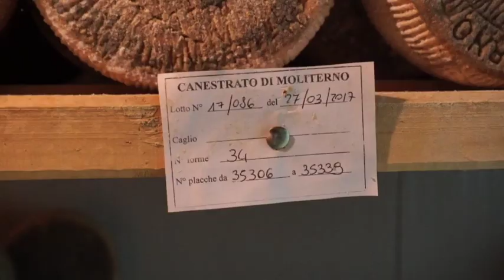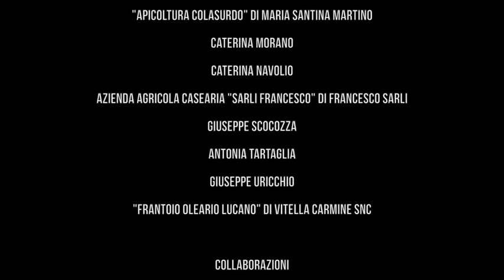Tradition in innovation - laboratorio di materie prime locali (2018)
Primo docufilm realizzato dalla Proloco Pomarico sulle risorse e le tipicità del nostro stupendo territorio di Pomarico, a pochi km da Matera "Capitale Europea della Cultura 2019"